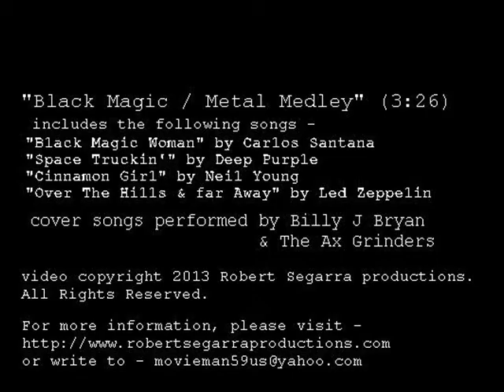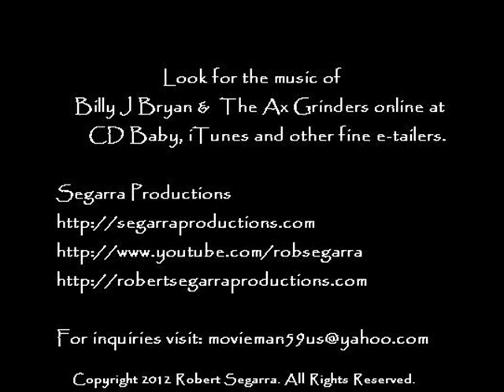Black Magic Rock Metal Music Medley by Billy J Bryan & The Ax Grinders / video by Robert Segarra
Cover medley of songs by Carlos Santana, Deep Purple, Neil Young and Led Zeppelin by Billy J Bryan & The Ax Grinders, with video by Robert Segarra. These are songs that have inspired many musicians.